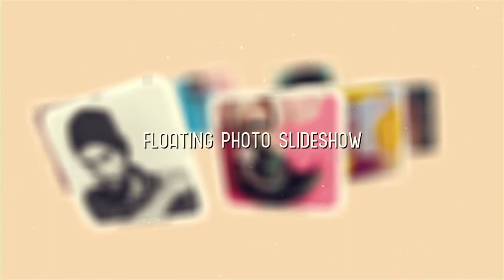After Effects Template-Floating Photo Slideshow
Template Description:
Control Panel
Highly organised project.
AE Version CS5.5 CS6 or higher
Resolution FULL HD 1920x1080
No need for any plugins
Images from the preview are not included
Music is not included
16 placeholders for photos
17 placeholders for text
1 placeholders for LOGO
0:52 seconds Duration
Customization video tutorial included